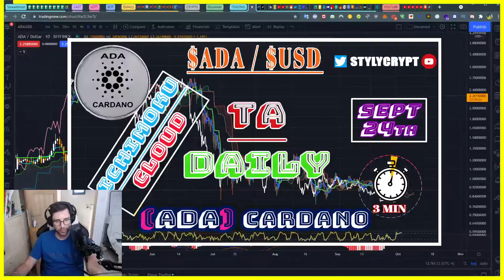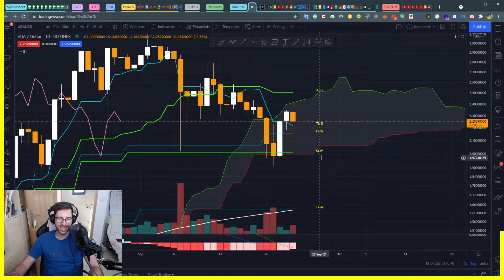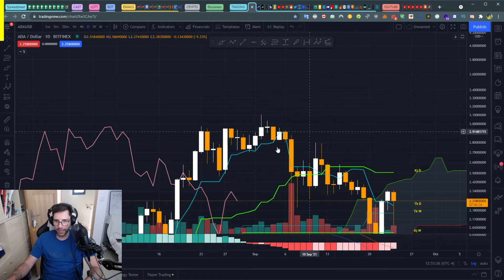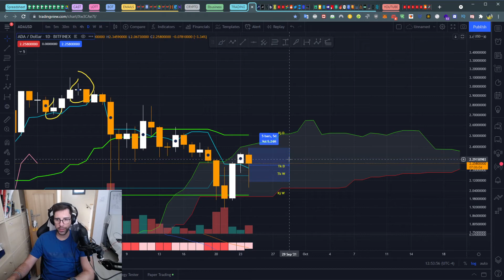🐕‍ ADA CARDANO 24 SEPTEMBER $ADA Technical Analysis - price prediction - How to use Ichimoku Cloud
$ADA/ $USDT
Crypto News Daily
24th of September 2021

ADA CARDANO TOKEN Crypto Technical Analysis with the Ichimoku Cloud

Keywords Ignore these:
RSI indicator
Crypto Bitcoin
Forex trading